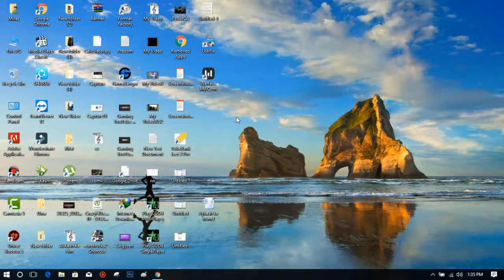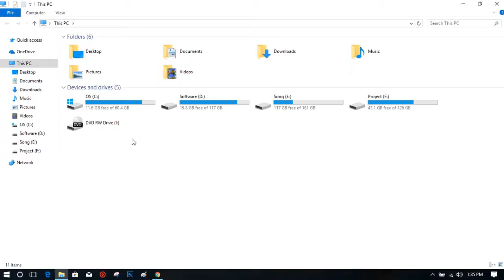দেখেনিন কিভাবে হার্ডডিস্কের লেটার পরিবর্তন করতে হয় || 100% Working || RJ Solution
In This Video , I will show how to change drive letter ..or path.

A hard disk drive (HDD), hard disk, hard drive or fixed disk is an electromechanical data storage device that uses magnetic storage to store and retrieve digital information using one or more rigid rapidly rotating disks (platters) coated with magnetic material. The platters are paired with magnetic heads, usually arranged on a moving actuator arm, which read and write data to the platter surfaces.Data is accessed in a random-access manner, meaning that individual blocks of data can be stored or retrieved in any order and not only sequentially. HDDs are a type of non-volatile storage, retaining stored data even when powered off.

Introduced by IBM in 1956,[6] HDDs became the dominant secondary storage device for general-purpose computers by the early 1960s. Continuously improved, HDDs have maintained this position into the modern era of servers and personal computers. More than 200 companies have produced HDDs historically, though after extensive industry consolidation most units are manufactured by Seagate, Toshiba, and Western Digital. HDDs dominate the volume of storage produced (exabytes per year) for servers. Though production is growing slowly, sales revenues and unit shipments are declining because solid-state drives (SSDs) have higher data-transfer rates, higher areal storage density, better reliability,and much lower latency and access times.

The revenues for SSDs, most of which use NAND, slightly exceed those for HDDs.Though SSDs have nearly 10 times higher cost per bit, they are replacing HDDs where speed, power consumption, small size, and durability are important.

The primary characteristics of an HDD are its capacity and performance. Capacity is specified in unit prefixes corresponding to powers of 1000: a 1-terabyte (TB) drive has a capacity of 1,000 gigabytes (GB; where 1 gigabyte = 1 billion bytes). Typically, some of an HDD's capacity is unavailable to the user because it is used by the file system and the computer operating system, and possibly inbuilt redundancy for error correction and recovery. Performance is specified by the time required to move the heads to a track or cylinder (average access time) plus the time it takes for the desired sector to move under the head (average latency, which is a function of the physical rotational speed in revolutions per minute), and finally the speed at which the data is transmitted (data rate).

The two most common form factors for modern HDDs are 3.5-inch, for desktop computers, and 2.5-inch, primarily for laptops. HDDs are connected to systems by standard interface cables such as PATA (Parallel ATA), SATA (Serial ATA), USB or SAS (Serial Attached SCSI) cables.

Do not forget to click on bell icon

Thank you Every One For Your Love & Support-